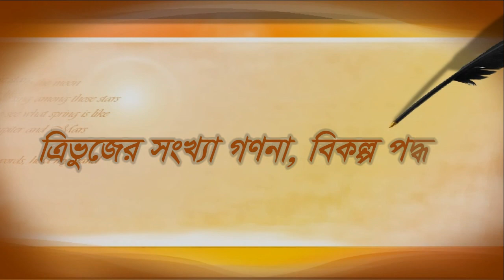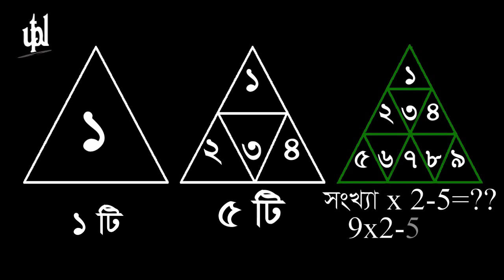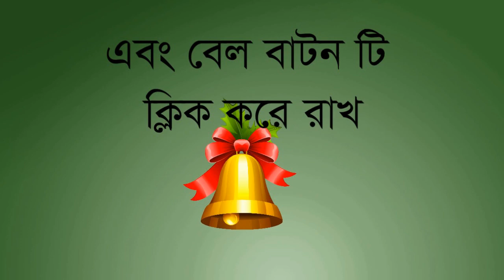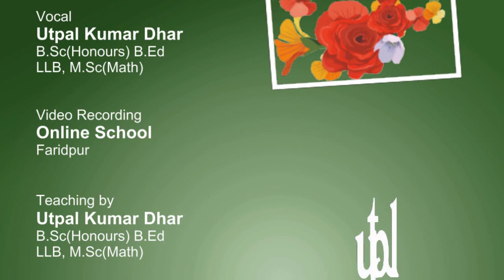ত্রিভুজের সংখ্যা নির্ণয় পদ্ধতি - ০৩ | বিকল্প পদ্ধতি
ত্রিভুজ সংক্রান্ত অন্যান্য ভিডিও ক্লাসঃ

Channel টির বৈশিষ্ট্য
*BCS সহ সকল চাকরির পরিক্ষার প্রস্তুতি
*ভর্তি পরিক্ষার প্রস্তুতি
*প্রতিযোগীতামূলক  বিষয়ে ক্লাস
*HSC Exam প্রস্তুতি
*আলোচনার মাধ্যমে সহজবোধ্য উপস্থাপন